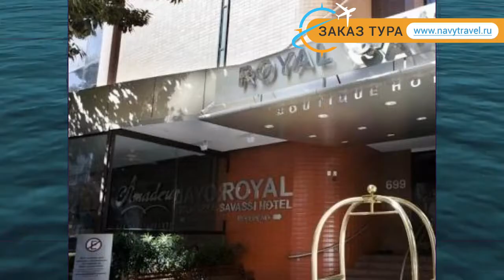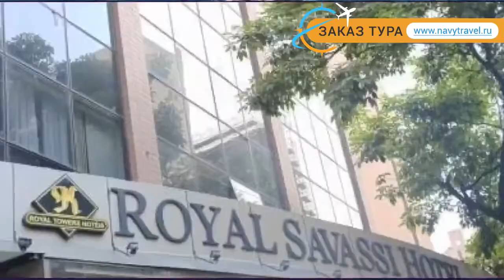ROYAL SAVASSI BOUTIQUE 4* Минас Жерайс обзор – отель РОЯЛ САВАССИ БУТИК 4* Минас Жерайс видео обзор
Хотите отдохнуть и ищете туры, Бразилия – отличное место для отдыха. Посмотрите видео «ROYAL SAVASSI BOUTIQUE 4* Минас Жерайс обзор – отель РОЯЛ САВАССИ БУТИК 4* Минас Жерайс видео обзор» и поймите подходит ли Вам отель РОЯЛ САВАССИ БУТИК 4* Минас Жерайс, который Вы можете забронировать по ссылке
Так же отель ROYAL SAVASSI BOUTIQUE 4* иногда называют гостиница ROYAL SAVASSI BOUTIQUE 4* Бразилия или гостиница РОЯЛ САВАССИ БУТИК 4* Минас Жерайс.
Какие услуги в ROYAL SAVASSI BOUTIQUE 4* Бразилия Минас Жерайс бесплатны, а за какие необходимо платить отдельно.
В каком году был построен отель РОЯЛ САВАССИ БУТИК 4* Минас Жерайс, производилась ли реконструкция или ремонт и в каком году.
Еще больше туров в такую страну как Бразилия можно найти на странице